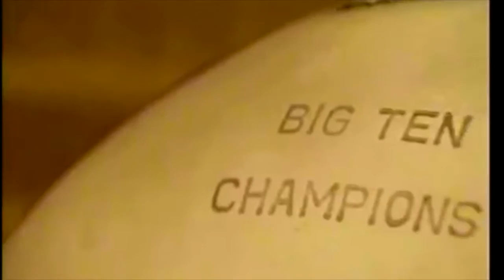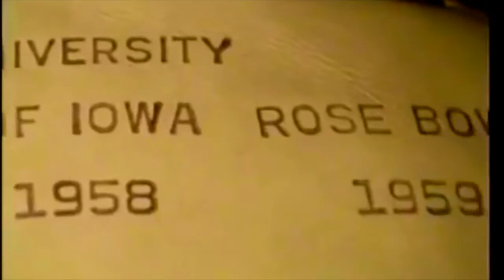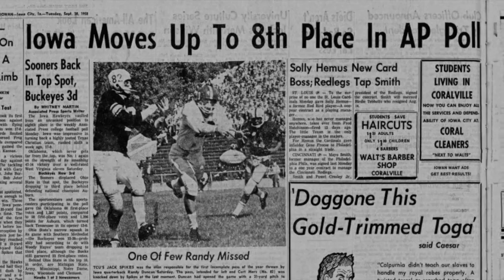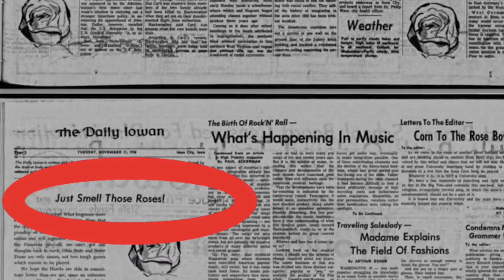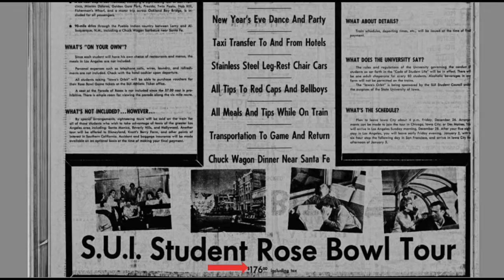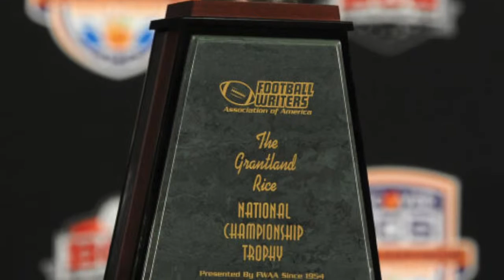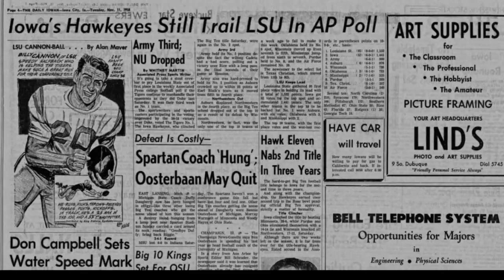1958 Iowa Football 2